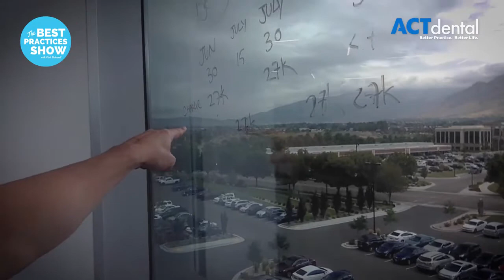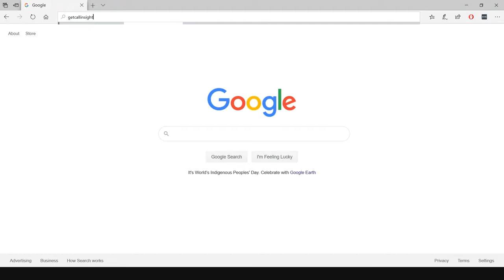Episode #215: Curtis Marshall shares how you can get more patients without spending any money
Every practice wants to see more patients without spending more dollars. We invest in all kinds of digital and print methods with the hope of getting just a few more people through the door. The more people we see, the more people we help – and the more our businesses grow.